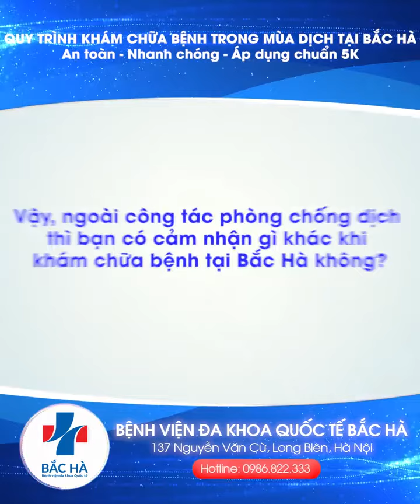Khám chữa bệnh mùa dịch- Ưu đãi vô địch - Dịch vụ hết ý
🛡 100% ĐẢM BẢO AN TOÀN KHÁM CHỮA BỆNH TẠI BẮC HÀ MÙA DỊCH
✅ Khu vực sàng lọc được tách biệt hoàn toàn để tránh nguy cơ lây nhiễm. Đo thân nhiệt, phân luồng & hướng dẫn sát khuẩn cho toàn bộ khách hàng đến viện
✅ 100% khách hàng và người nhà khi tới Bắc Hà đều được xét nghiệm Covid-19 + khai báo y tế đầy đủ trước khi nhập viện để đảm bảo an toàn không lây nhiễm trong bệnh viện
✅ Chế độ thăm nuôi 1-1 rõ ràng: 01 khách hàng chỉ đi cùng 01 người nhà tới bệnh viện
✅ Kiểm soát nhiễm khuẩn mức tối đa, khử trùng lối đi, thang máy, phòng lưu viện theo định kỳ ngày 02 lần
✅ Đội ngũ nhân viên y tế, bác sĩ được đo nhiệt độ, kiểm định sức khỏe và dụng cụ bảo hộ đầy đủ
✅ Hệ thống phòng mổ đảm bảo vô khuẩn 1 chiều khép kín tuyệt đối, trang thiết bị hiện đại được sát khuẩn hoàn toàn
🏥 BỆNH VIỆN ĐA KHOA QUỐC TẾ BẮC HÀ
137 Nguyễn Văn Cừ, P. Ngọc Lâm, Q. Long Biên, Hà Nội